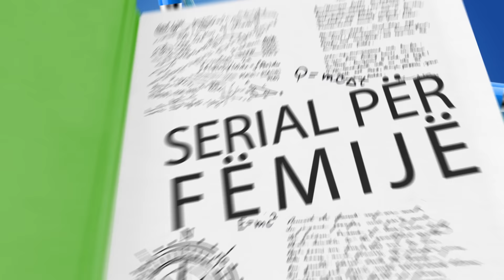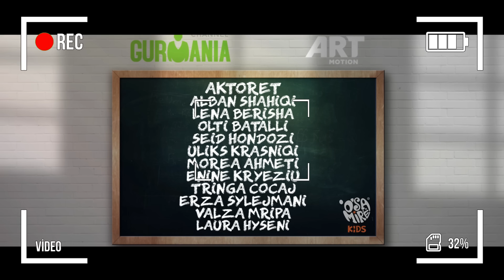O Sa Mire Kids - 19